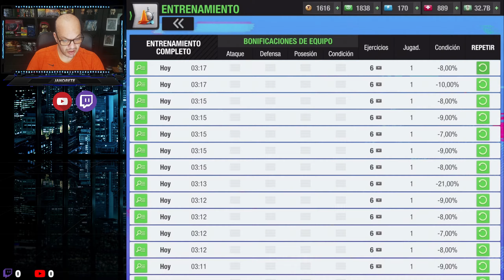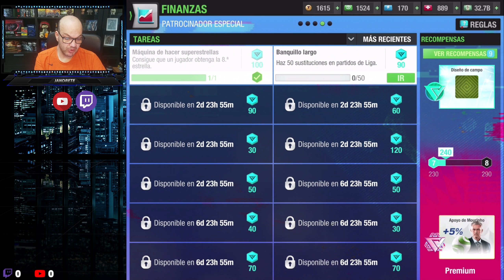Top Eleven | Creando a Delmer, el nuevo AMR del equipo.